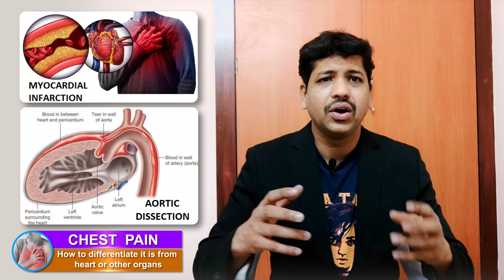Chest pain Warning signs : How to distinguish between cardiac and noncardiac causes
Chest pain: how to distinguish between cardiac and noncardiac causes. Dr.Magesh.T MD( USA) MRCP(UK)

Classic coronary pain--or angina--involves a substernal pressure that commonly begins with exertion and is relieved by rest. However, some patients experience angina in the absence of physical exertion or emotional stress, and not all chest pain that begins after exertion is angina. Atypical chest pain must be differentiated from other types of chest pain, including chest wall pain, pleurisy, gallbladder pain, hiatal hernia, and chest pain associated with anxiety disorders. Careful examination of the chest wall is essential, and abnormal heart sounds can tell you a great deal. Further testing is individualized. An exercise ECG is important in identifying the presence of ischemic heart disease and the amount of myocardium at risk. If the ECG is abnormal at rest, the patient should undergo a thallium stress test or exercise echocardiography. A coronary angiogram is indicated if the exercise test or an ECG during pain show that a lot of live heart muscle is at risk.